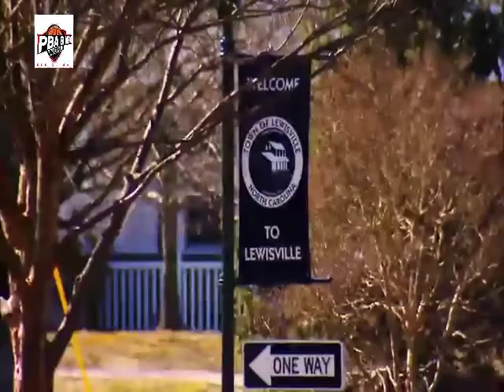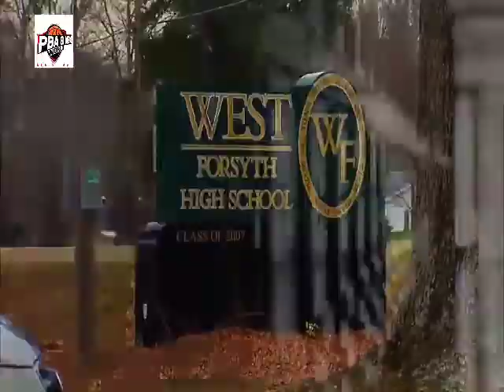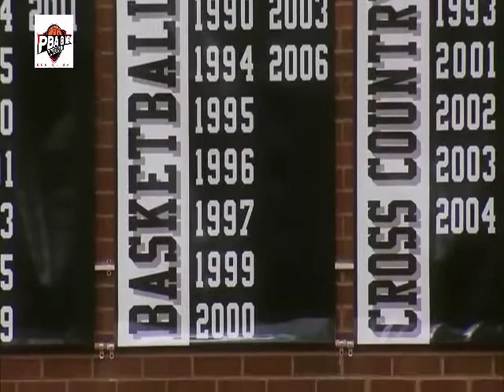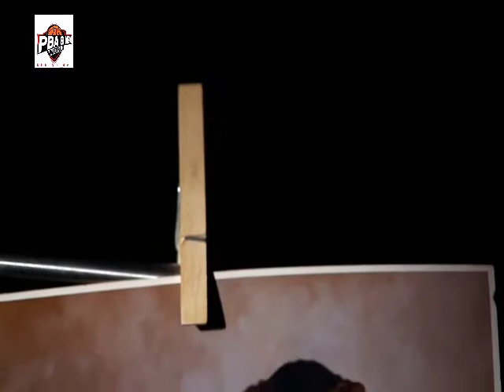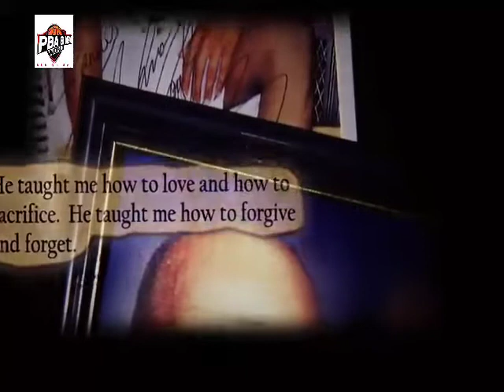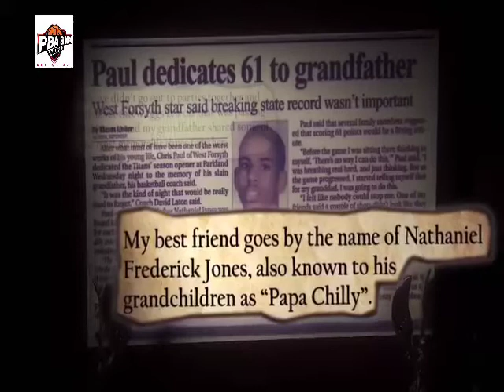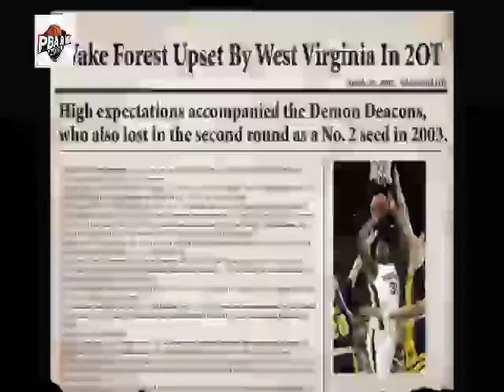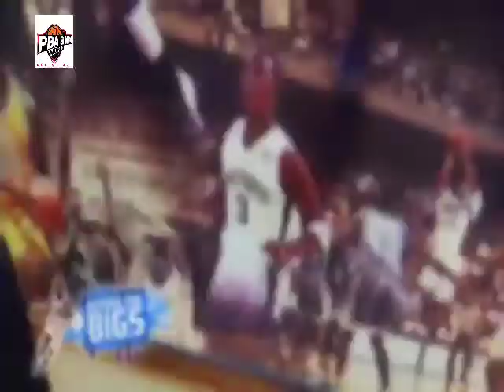Chris Paul Documentary Basketball